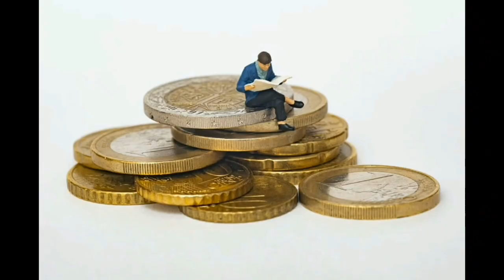Why Petrol price hikes on a daily basis | Who is responsible | The real reason | Melvin Cherry Sam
This video was shot on 18/02/2021. The numerical values discussed in this video may vary daily as it is a commodity. So kindly excuse.

for Free collaborations

Spcial thanks to Anujus Pradeep for the topic.